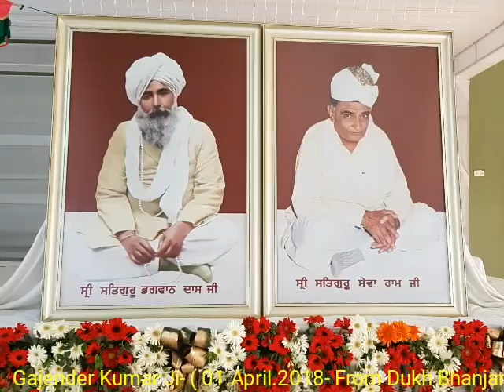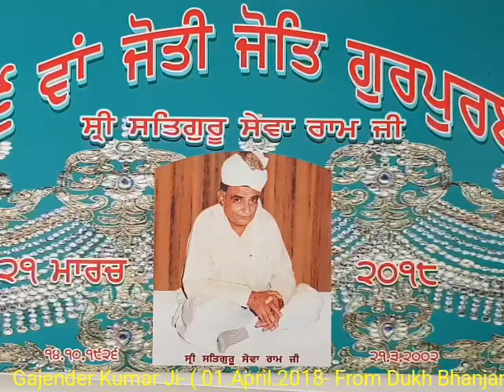Gajender Kumar Ji- ( 01.April.2018- From Dukh Bhanjani Sahib ji)